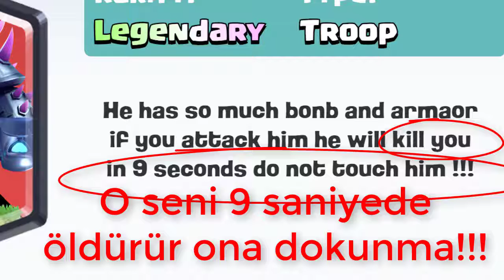MEGA PEKKA Trailer (Fan Made)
Arkadaslar karti istiyorsaniz file:///C:/Users/guven/Desktop/Untitled-3.png